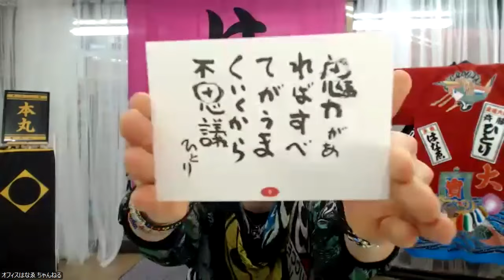何があっても『自分は幸せなんだと決める』＆今日のいいこと占い✴️うっち～❤️自由なお話会✨2024年12月10日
斎藤一人#和顔愛語#感謝してます#だんよくなる#未来は明るい#1日1000回#21日間#一日一語#斎藤一人名代#はな舛岡はなゑ#鈴木達矢#銀座まるかん#オフィスはなゑ#

○ タツヤ部長の最新のひとりさんのお話

〇【斎藤一人】
第1回みっちゃん先生隊in沖縄（豊見城
五人会講演会🌸
四辻新吾先生🌸
大河原優子先生🌸
内ヶ﨑敬彦先生🌸
玉城美穂先生🌸
作村光範先生🌸

〇【斎藤一人】
第2回みっちゃん先生隊in沖縄(読谷村)
六人会講演会🌸
大河原優子先生🌸
作村光範先生🌸
喜多條寿美先生🌸
玉城美穂先生🌸
四辻新吾先生🌸

🐲鈴木 達矢🐲ひとりさん直伝講演会🐲
ご参加のお申込み・お問合わせ
はこちらへ
会場参加または
Zoom参加
お選びできます

〇【斎藤一人】
第5回みっちゃん先生隊🌸
四人会講演会🌸
志摩邑智恵子先生🌸
武士誠先生🌸
大河原優子先生🌸

斎藤一人✨龍神隊✨北海道パーティー✨式典の部✴️愛と光の気愛のオー‼✨2024年11月3日

【斎藤一人】第1回みっちゃん先生隊四人会講演会in神奈川県🌸内ヶ﨑敬彦先生🌸森美由紀先生🌸森岡直先生🌸四辻新吾先生🌸2024年10月20日

【斎藤一人 】
みっちゃん先生隊🌈
四人会🌸講演会🌈
稲見 仁基先生🌸柴崎 博文先生🌸